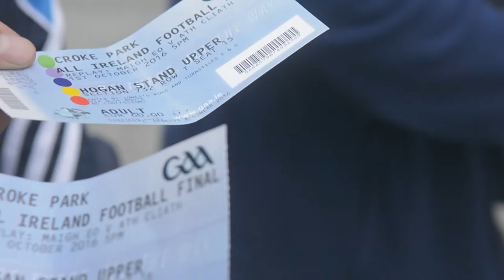Benetti Menswear All Ireland Football Final Feature with Tomas O'Se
It has been an eventful Summer of top GAA action, and last weekend saw the season come to an ultimate end when Official Dublin GAA took to the field in Croke Park to take on the resilient Mayo GAA for a second time in two weeks.

Could Mayo wash away the curse of 1951 or could Dublin win back to back All-Ireland titles.?

This time round, we were there, and spent our pre-match with Benetti Brand Ambassador Tomás Ó'Sé, getting a taste of what it was like to arrive in HQ with a 5 time All Ireland Winner, 5 time All-Star and now RTÉ analyst. Tomas gave us his exclusive pre-match verdict just before throw in and later followed this up with his post match reaction from the RTÉ Studios.

The atmosphere was nothing short of exciting, the supporters gathered on Jones Road, here is how the day unfolded...